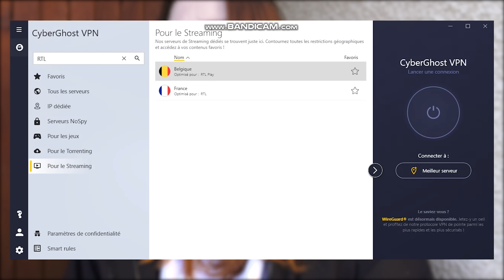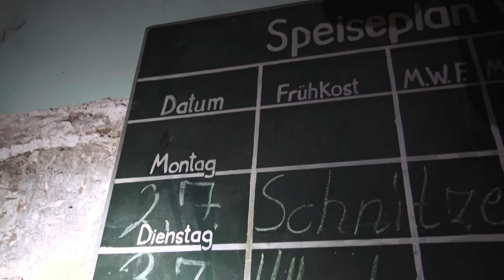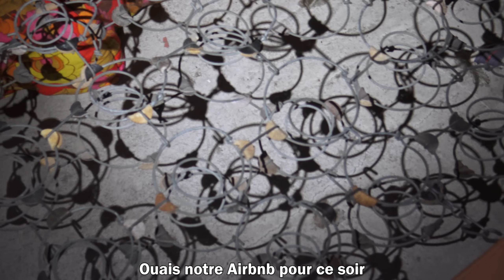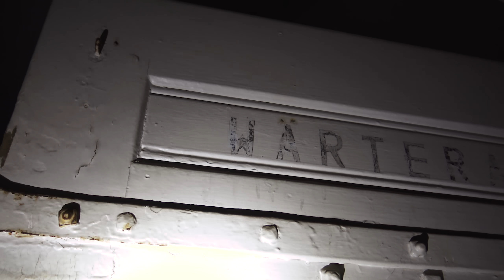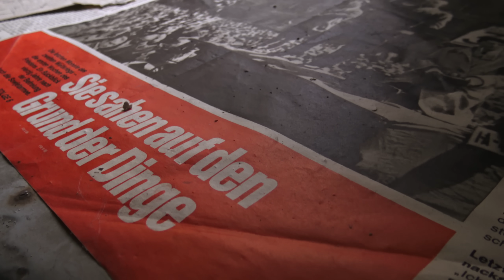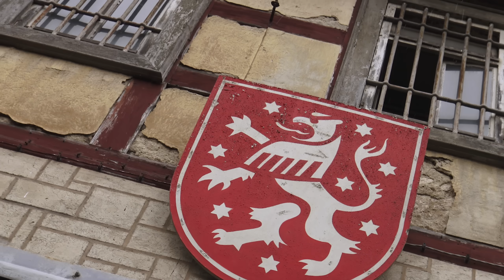On trouve un VRAI CERCUEIL dans une prison abandonnée depuis 30 ANS | URBEX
@CØDY et moi même avons décidé d'explorer l'une des prisons abandonnées les plus conservée d'Allemagne ! Et si j'avais su avant que j'allais me retrouver seul face à cette scène macabre… Clairement je n'y serai pas allé… Qu'est ce que vous en pensez ? Dites le moi en commentaire !
▼ME SOUTENIR▼
▼ REJOIN MOI ▼
▼ Mon matériel ▼
 garder secrète.